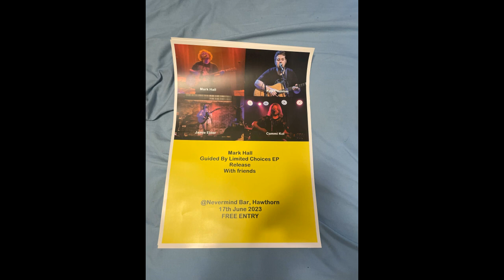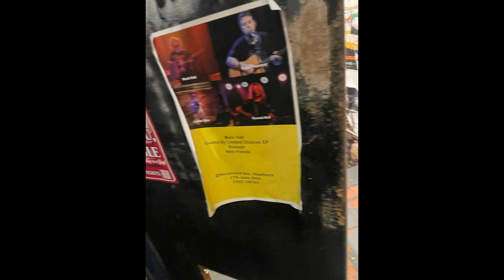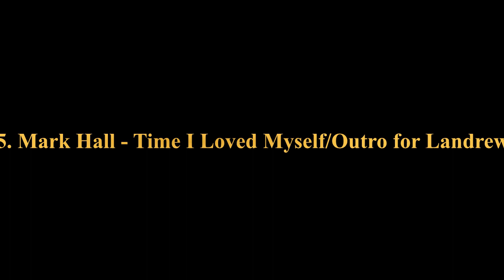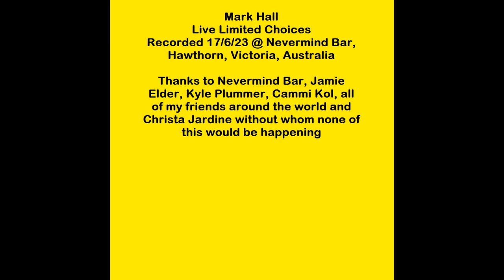Mark Hall - Live Limited Choices (A Self-Live Bootleg) Live at Nevermind Bar 2023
This single mic, stageside recording was made at my release show for my recent EP 'Guided By Limited Choices' at Nevermind Bar in Hawthorn, Melbourne (Naarm), Australia on 17th June 2023, I have dubbed it a 'Self Bootleg' as I'm not yet successful enough for somebody else to steal from me.

Tracklist
1. Welcome to my Brain (Original song by Mark Hall)
2. A Job (Original song by Mark Hall, has 3 tape cuts approx. 1.5 mins missing)
3. Gift to Me (Original song by Mark Hall)
4. Jesus Christ Pose (Original song by Soundgarden)
5. Time I Loved Myself (Original song by Mark Hall, Outro is an homage to Mother Love Bone's Stardog Champion in loving tribute to Andrew Wood)
6. Albert Park (For M.L.) (Original song by Mark Hall in loving memory of Matt Lemish)
7. Hunger Strike (Original song by Temple of The Dog) (Guest vocals by Cammi Kol, search Cammi Kol Music for more)
8. That Drive (Original Song By Mark Hall)

All music written and performed by Mark Hall except where noted.

You can see me around Melbourne (Naarm) at various open mics if we're both in the same place on the same day.

I respect and acknowledge the original inhabitants of the continent that I live, work and create art on and all of their ancestors past and present and support the need for active reconciliation and decolonisation both small and large.

Now let's all survive the rest of 2023